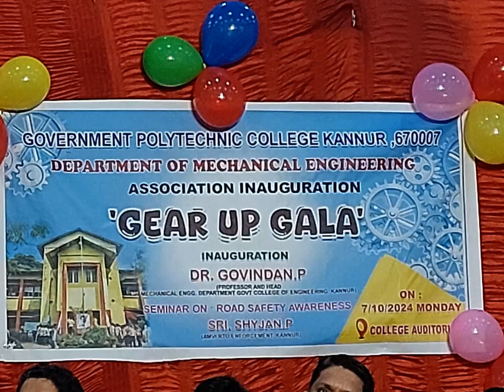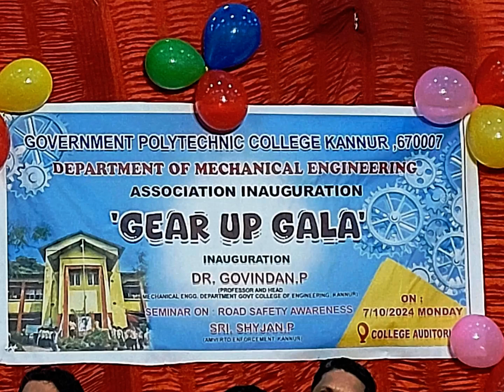Mechanical Association Inauguration GPTC Kannur by Govindan sir HOD GCE Kannur 07 10 24